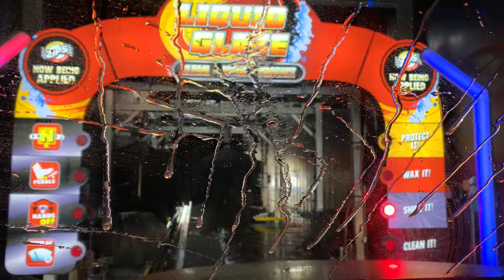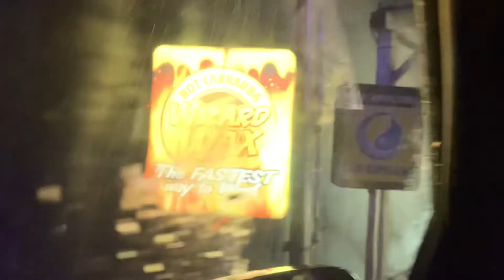Car wash time!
Love washing my truck! Friday Vibes!